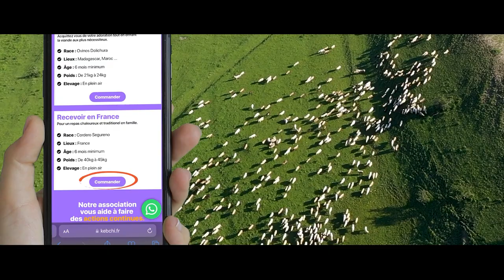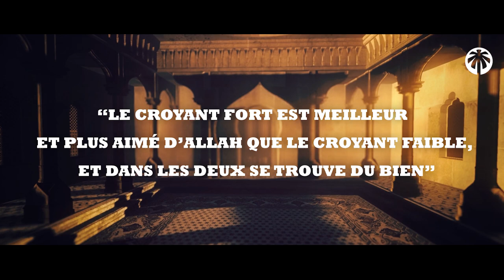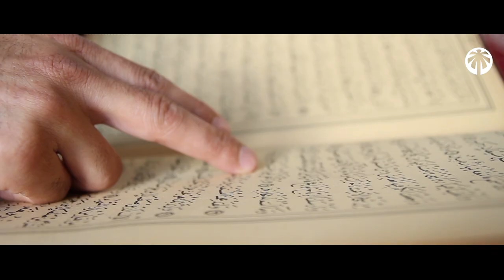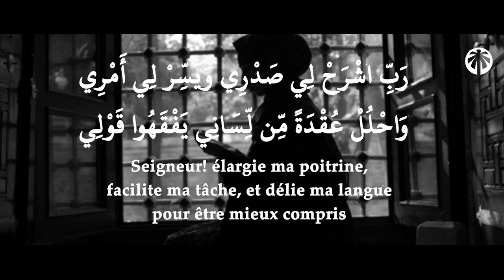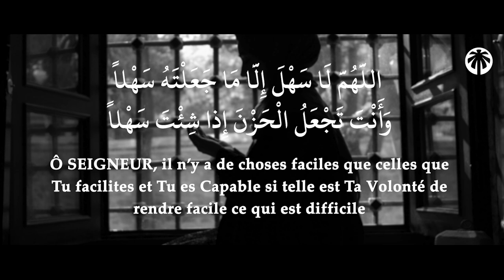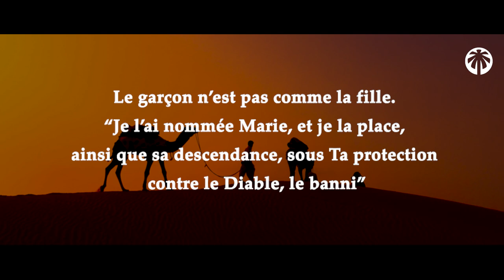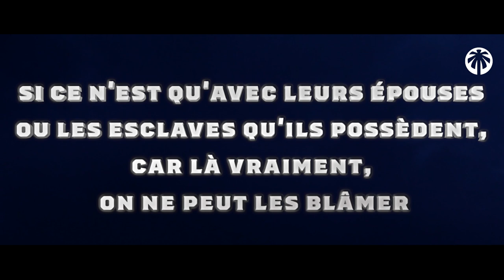CES CONSEILS DU PROPHÈTE ﷺ QUI VONT CHANGER TA VIE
ÊTRE MOTIVÉ TOUTE TA VIE AVEC CES CONSEILS DU PROPHÈTE  ﷺ ET DES INVOCATIONS POUR RÉUSSIR DANS TOUS TES PROJETS

Avant de te lancer dans quoi que ce soit(examen, mariage, projet...) assure toi de faire cela et par la grâce d'ALLAH tu réussiras.

00:00 : Attends 2 secondes
00:35 : 5 étapes pour toujours réussir
01:20 : Le croyant fort
02:24 : Les choses utiles
03:03 : Tu dois toujours faire ça
04:11 : N'abandonnes pas
04:41 : Sois tojours positif
04:59 : La mère de Maryam
05:52 : Ce qui t'arrivera si tu suis ces conseils

ÊTRE MOTIVÉ TOUTE TA VIE AVEC CES CONSEILS DU PROPHÈTE  ﷺ